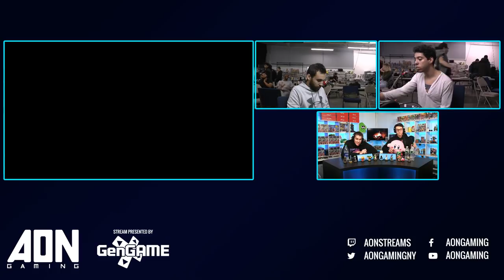AON Ultimate #055 - Grand Finals - Suarez vs Venia - Smash Ultimate